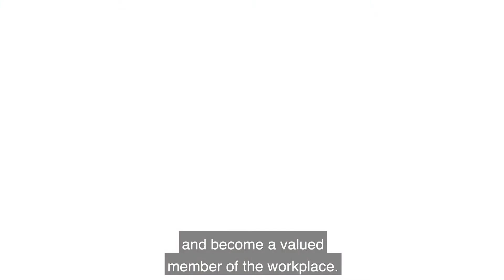STAR Awards 2020 - Ability@Work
WINNER in the 'Sustainable Employment - Large Organisation' catgeory.

Based in Cork, the Ability@Work Programme is a specialised supported employment service linking young people with intellectual disabilities/and or autism who want to work, to find paid employment. (Cork)

Filmed during the judging process for the AONTAS STAR Awards 2020.
Congratulations to all involved and if you are interested in finding out more about the AONTAS STAR Awards